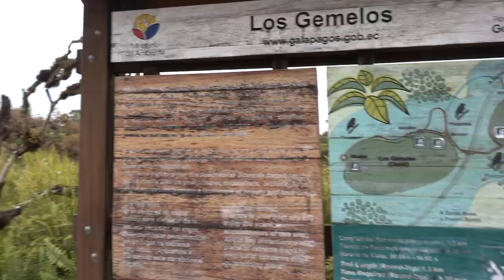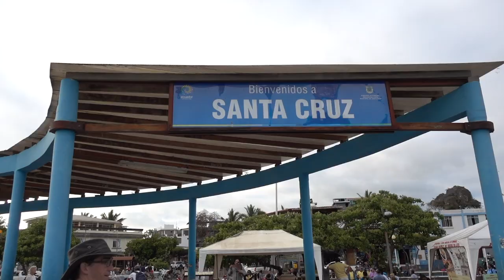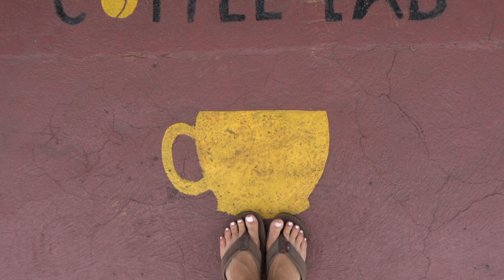The BEST Galapagos Islands Cruise?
All aboard the S/S Mary Anne, the only sail boat in the Galapagos. Tortoises, sea lions, penguins, hammerheads, and rays come to play!

After deciding to visit the Galapagos despite the protests in Ecuador, I was greeted by an amazing group and crew sailing around the Galapagos islands. We visited Genovesa, Rabida, Bartolome, Santa Cruz, Espanola, and more.

Se sailed for 8 days around the gorgeous Galapagos islands. This is what we saw.